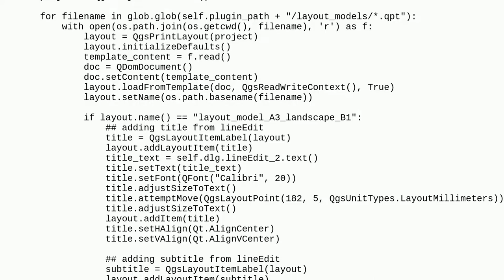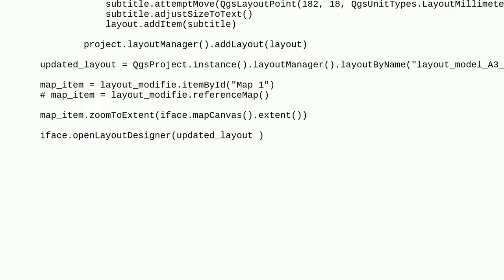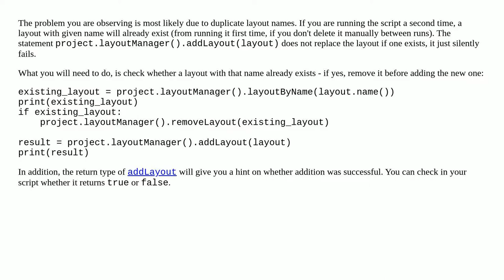Dynamically editing layout items from a .qpt template with pyqgis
A special thanks goes out to the community

  pyqgis qgis-3 layouts qpt